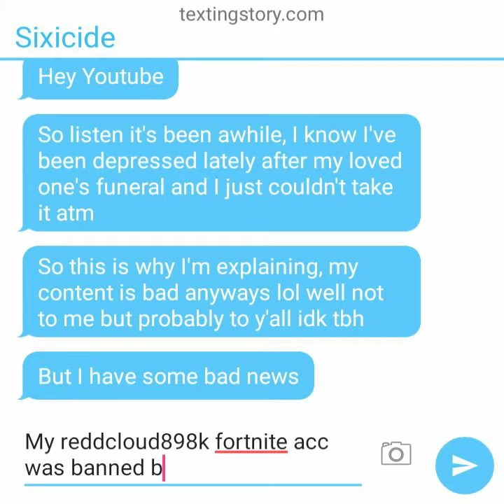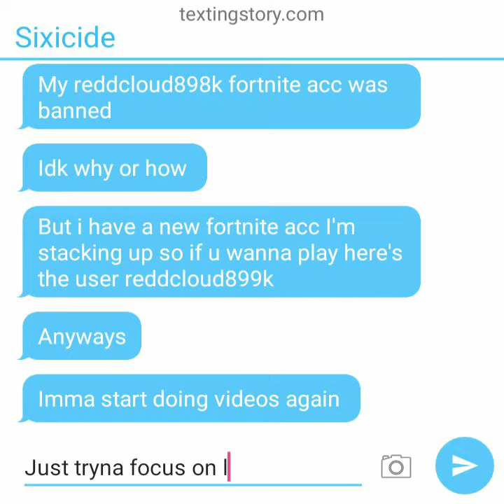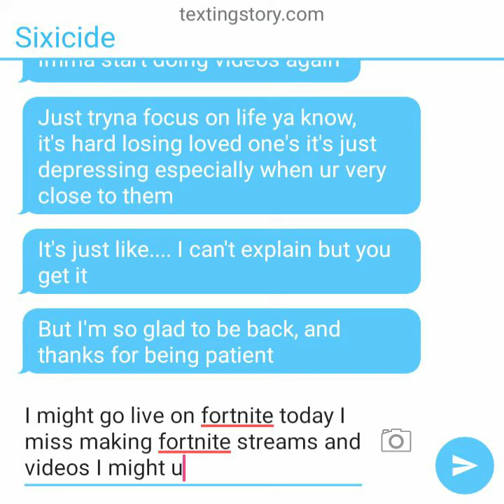Guess Who's Back....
I'm back everyone!

Ps4 User: ReddCloud899k
Epic User: SixDomi or ReddCloud899k

Instagram: Sixicide (Won't be used till I get my new phone, I'm using an phone that barely even works due to my other phone breaking)

More Texting Stories and Fortnite Vids and Streams Coming Soon